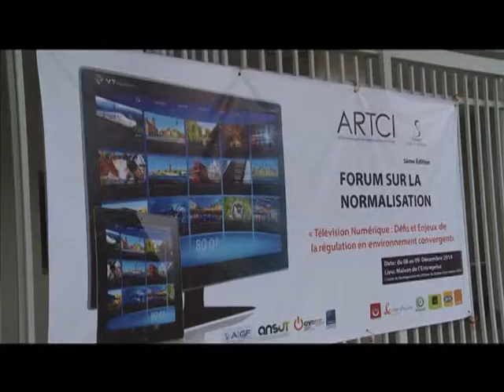médias clôture du forum pour la migration à la TNT